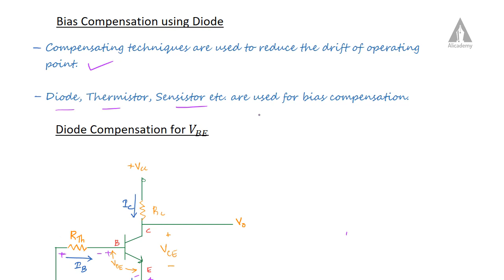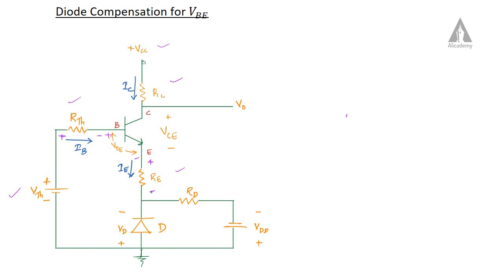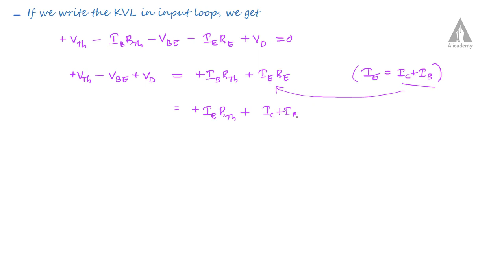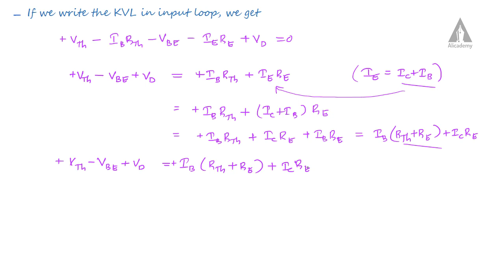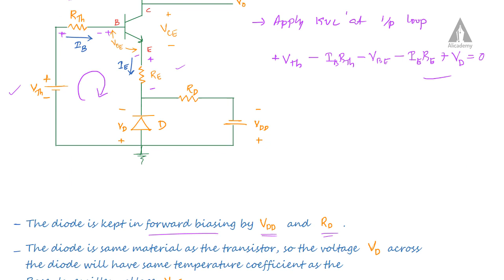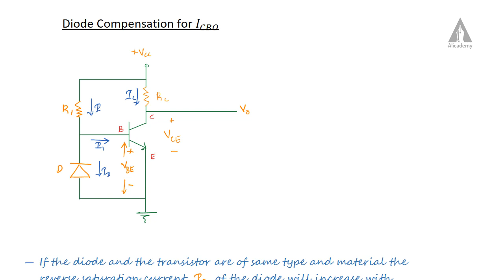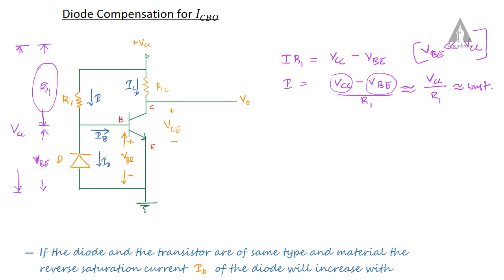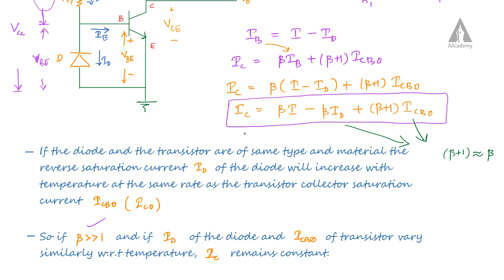Bias Compensation using Diode | Analog Electronics | KTU | Malayalam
Live EET205 question paper discussion before exam

This lecture describes about the Bias Compensation using Diode.
Analog Electronics | KTU | Malayalam

KTU question papers and syllabus are available in KTUweb android app